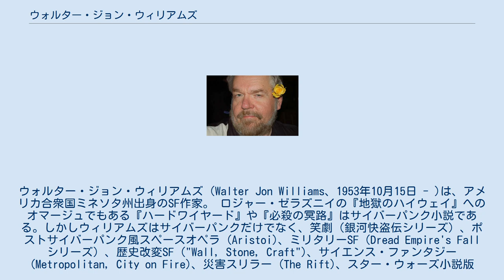ウォルター・ジョン・ウィリアムズ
ウォルター・ジョン・ウィリアムズ（Walter Jon Williams、1953年10月15日 - )は、アメリカ合衆国ミネソタ州出身のSF作家。 ロジャー・ゼラズニイの『地獄のハイウェイ』へのオマージュでもある『ハードワイヤード』や『必殺の冥路』はサイバーパンク小説である。しかしウィリアムズはサイバーパンクだけでなく、笑劇（銀河快盗伝シリーズ）、ポストサイバーパンク風スペースオペラ (Aristoi)、ミリタリーSF（Dread Empire's Fall シリーズ）、歴史改変SF ("Wall, Stone, Craft")、サイエンス・ファンタジー (Metropolitan, City on Fire)、災害スリラー (The Rift)、スター・ウォーズ小説版（ニュージェダイオーダーシリーズの『運命の道』）、歴史冒険小説、警察小説 (Days of Atonement) など様々なジャンルを手がけており、その多くはSFの文脈上にある。
また、シェアード・ワールドSFのワイルドカードシリーズの作品もある。
 ミネソタ州ダルースで生まれ、ニューメキシコ大学に入学し1975年に卒業。
現在はニューメキシコ州ヴァレンシア郡（アルバカーキの南）に住んでいる。
 ジョージ・R・R・マーティンらと共にロールプレイングゲームをやっていて、ロールプレイングゲームのノベライズやルールブックの執筆もしたことがある（「サイバーパンク2.0.2.0.」など）。